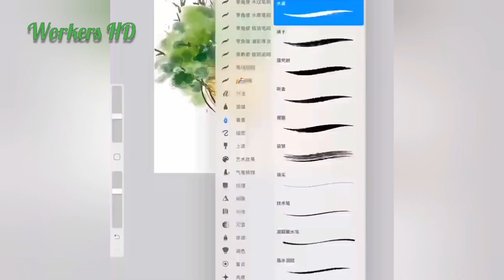Skilled craftsman build a very beautiful spiral tree house